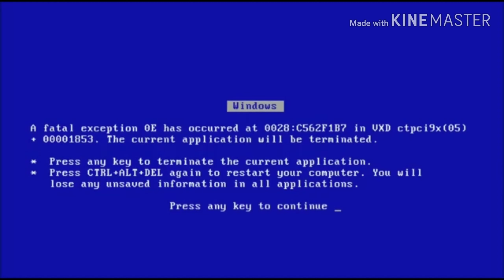When Diamondz and Red collab.... (18+)